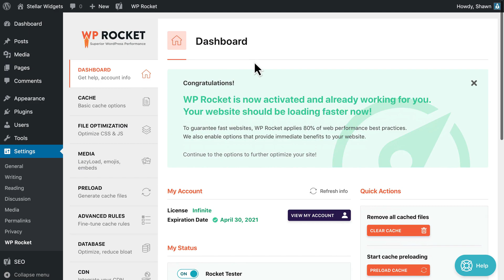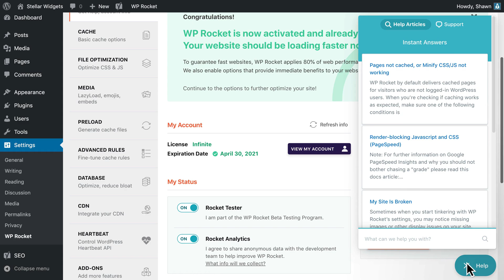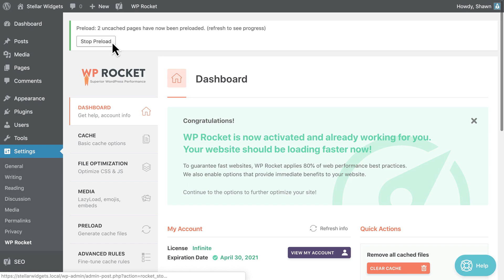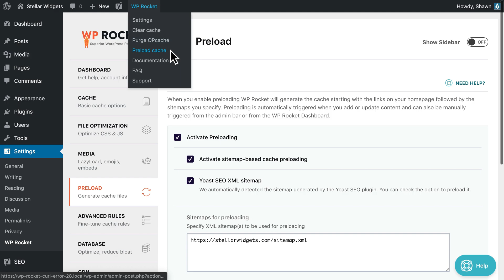How Preloading Works in WP Rocket [Legacy Version]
Why is cache preloading important for improving the performance of your site?
Preloading generates the cache for your pages, using an automated process before any real visitors come to your site. This means your visitors will get the fastest experience on your site as soon as possible.

Your homepage and all the links found on it will be preloaded as follows:
When you save changes to the WP Rocket settings (because the cache is cleared)

When the Cache Lifespan expires
When you click the Preload link from the admin toolbar, or on the WP Rocket dashboard

Moreover, if you use sitemaps generated by Yoast SEO, All-in-one-SEO, Rank Math SEO, or The SEO Framework, WP Rocket will automatically detect them.

In this video, we’ll see how WP Rocket can take care of all of this.

WP Rocket is a powerful WordPress cache plugin that improves the loading speed of your website. You can install and configure WP Rocket in less than 3 minutes.